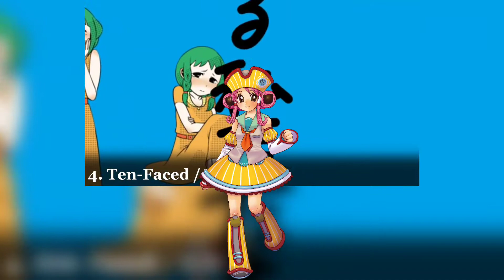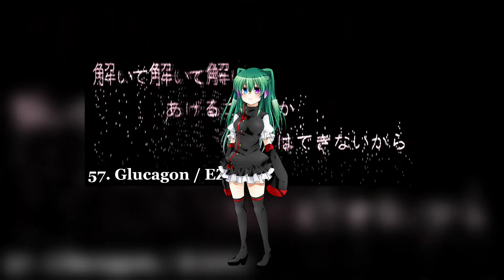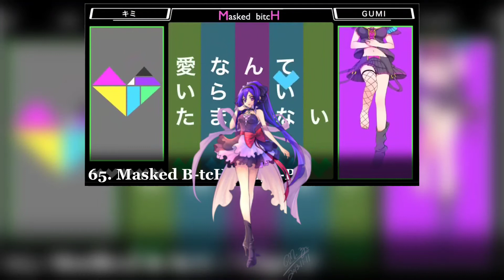(57 Utauloids + 21 Funkloids, 1 SynthV) New Vocaloid songs medley 4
I really liked the fourth medley Ksm had done so I had to do this and honestly I am proud.
List
 Envy baby - Mizuo
Additional memory - Namine Ritsu
Silver bullet - Hagane hey
Ten faced - Korone Koro
This F ed up wonderful world exists - Pinkie pie (DTD)
Bless your breath - Yokune Ruko
Luka Luka night fever - Kasane Teto
Miki Miki romantic night - Defoko
Salamander - Mine laru
Owl - Yuri
Cats dance - Natsuki (DDTO)
Corrupt Sunday - Twilight sparkle (DTD)
Wicked penetrate - Yami Ryone
Erase or Zero - Momo and Momotaro Momone
Butterfly on my right shoulder - Fushi Murasaki
Daydream Sky train - Amane Luna
Mr. Schadenfreude - Mommy long legs
PartyxParty - Deofairy NOL
Twilight night - Hoshino fumika
Crazy night - Ane mone
Ever lasting night - Utanami Kazusa
Streaming heart - Sayori
Ghost Rule - Amaha Sora
Dear - Sunday
Holy dance explosion boy - Mami
Skeleton orchestra and Lillia - Hakaine Maiko
Venom - Aldryx
Underachieving lovers - AGOTI
Carnival Happy - Solazar
Neroism - Nikusa
Toward target x - Maita
Iya iya iya - Nonsense
Fate determinism - Mitsuko
What's inside - Miko Ooka (Wolf and girl)
Loveit - Sakuroma
All quiet on the cherry blossom front - Sukone Tei
Fragile - Haruka Nana
Meteor - Nagone Mako
Error - Monika
Zoetrope - Matsudappoiyo
Meltdown - Tomo Kane
Catastrophe - Defosuke and Koe Utane
Love philosophy - Harune Hana
Shake it - Kazane Funa
Shinsou Cascade - Shion Yowa
Ungray days - Kohaku Merry
Ambivalence - Keine Ron
Undead enemy - Rook
Mozaik Role - Yamine Renri
Casino - Huggy wuggy
Shadow shadow - Oniko Hinomoto
Literary nonsense - Eleanor Forte
NON-USE - Matsudappoine
Blackjack - Kasane Ted
Love hero - Scott
Shinkinai city underground - Julian
Glucagon - Ouka Alice
Hate it. Hate it. Jigahidai! - FL Chan
Tamaya - Milk
39 - Yufu sekka
Tsugai kogarashi - Kai and Kaikai kim
Akahaita - Aiko Kikyuune
Anticholorobenzene - Beepie
Machine gun poem doll - Aiki Nimi
Masked B-tcH - Mimi Yorune
Childish war - Ruv
Ah, It's a wonderful cat life - Natsuki Nanko
Warning! - Tsukishiro Hakupo
Chameleon - KYE
Q - Nene Nene
The intense voice of Hatsune Miku - Angel the puppy
All Utau Voicebanks go to the respected owners
FNF voicebanks by GenoX, Blantados, Ander Universe, Richie Geck and all the others who I used.